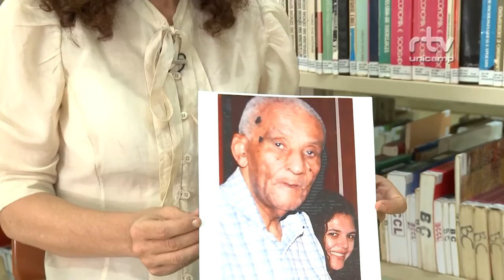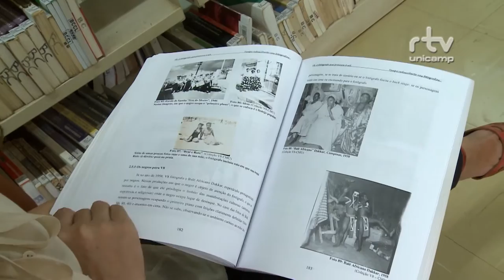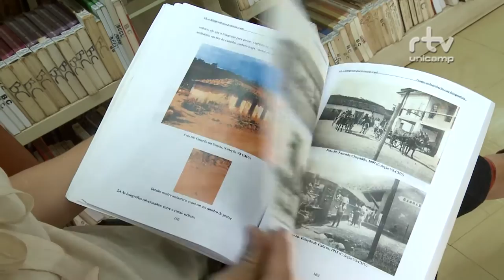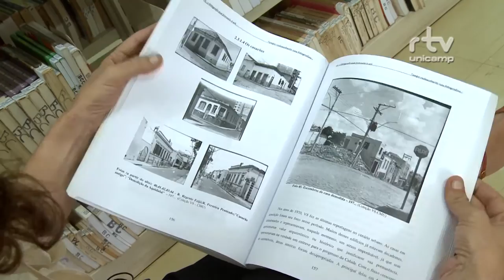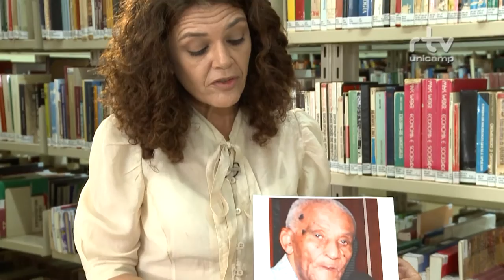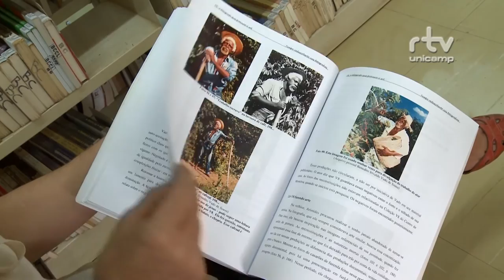Fotografia Plural - Fotógrafo V8